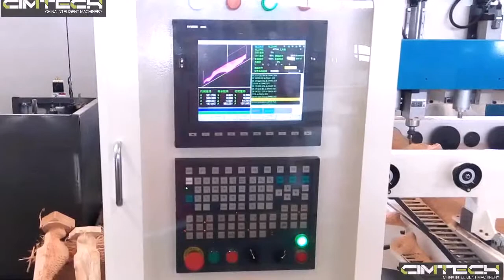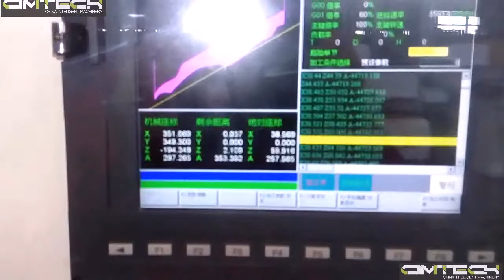HIGH PRECISION ISRAEL 4AXIS 8 HEADS WOOD CARVING MACHINE, SAUDI ARABIA 4D WOOD ROUTER MACHINE CIMT